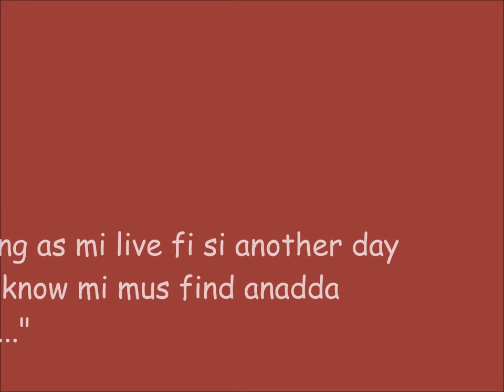Shawn Campbell - Let It Go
Let it Go is a soulful reggae song penned from the heart of Shawn's personal experiences about releasing and letting go of life's stresses and anxieties. Let It Go she says, "if u cant change it then dont sweat it, let it go"... (Song lyrics below)

Woke up this morning with this pain in ma head
I know I had this pain before I went to bed
Thinking bout all the things that I gotta do
oh oh I know u been there too
Whole heap a tings just deh pon mi mind
Clock a tick tick, wuk (work) hard fi find
Haffi do sumhmm cause the world it just a toughen
wanna leave it all behind

CHORUS.. Let it Go, let it go
cause if u cant change it then don't sweat it
Long as mi live fi si another day
you know mi mus find anadda (another) way
You cant change it then dont sweat it, let it go

Sometimes I feel like I wanna run away
Money a get smaller n smaller everyday
Under the struggles feel di pressure from all angles
This madness want me to sway
But u gotta keep a positive vibe, keep di faith and Jah will provide
stop worry bout dis and worry bout dat n stress out bout dis and stress out bout dat

Chorus..Let it go.

I've walked a thousand miles seems I'm running out of time
I know that one day, I will get mine
Jah Jah may close a window but he opens up the doors
Nah fret mi dun know mi haffi get what I've been waiting for

oh yeah oh Tings just deh pon mi deh pon mi deh pon mi  deh pon mi mind
deh pon mi deh pon mi deh pon mi deh pon mi mind
I know i need to learn to

CHORUS Let it go...